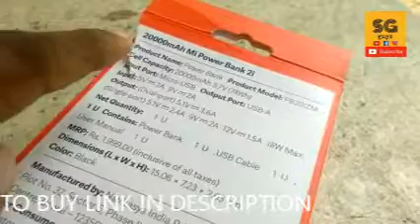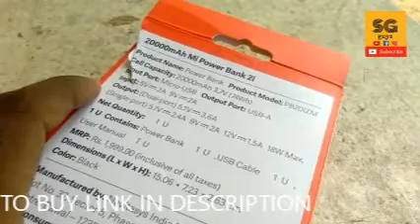MI POWER BANK 2000MAH REVIEW/POWER BANK REVIEW